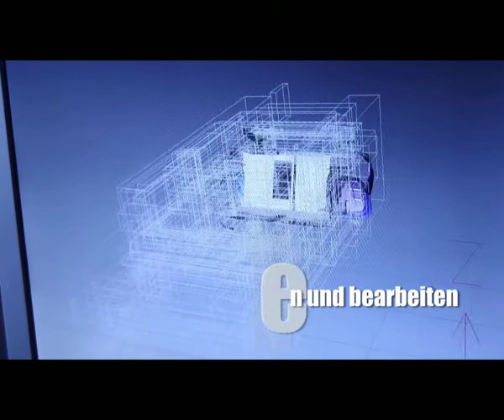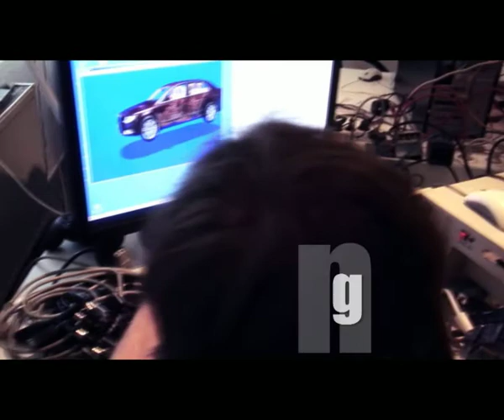Car presentation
Making Of:  Skoda car presentation in Germany.